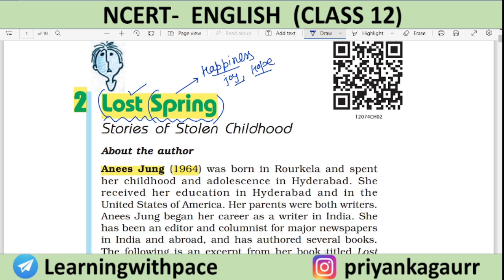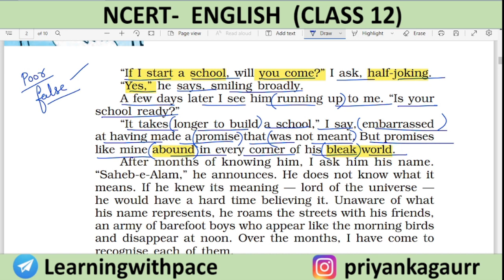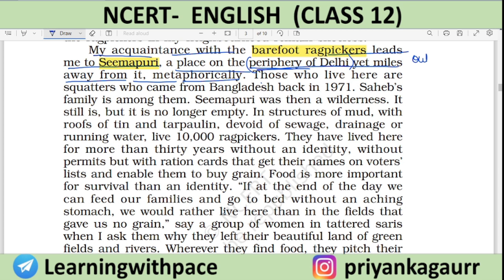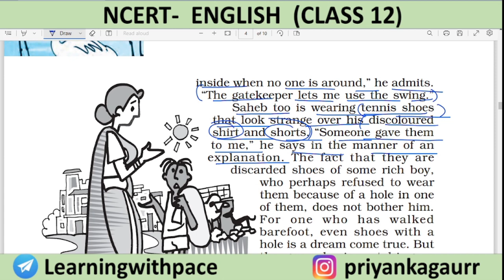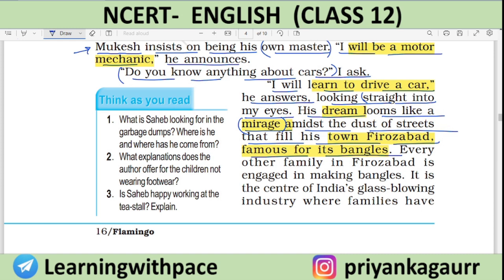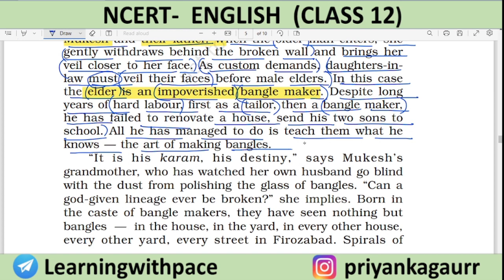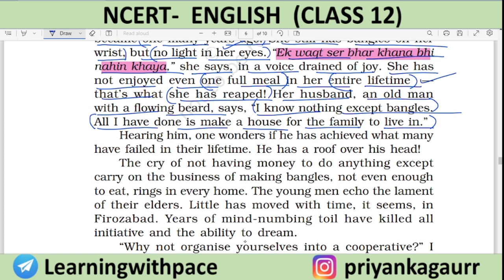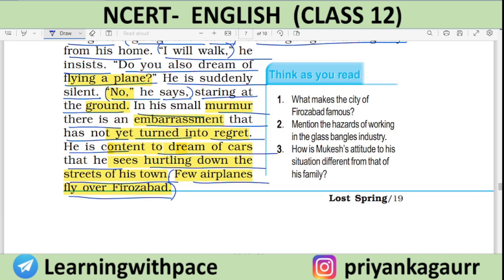Lost Spring - Full Chapter Explanation (Class 12 English) || Lost Spring Summary